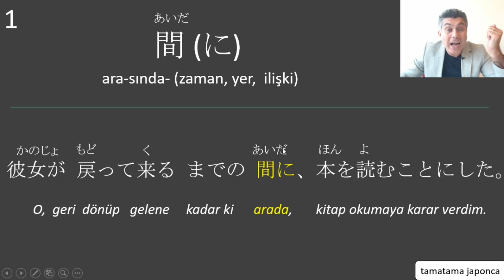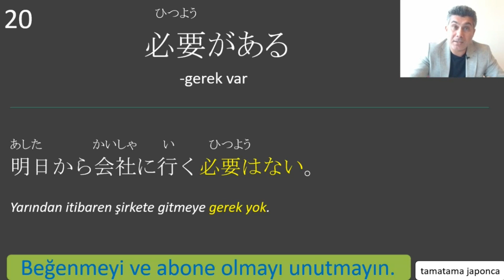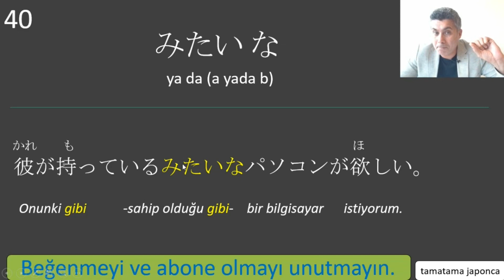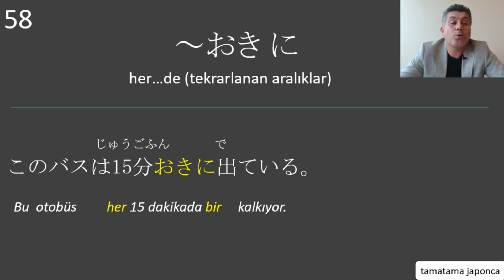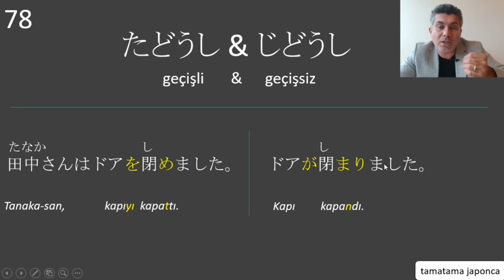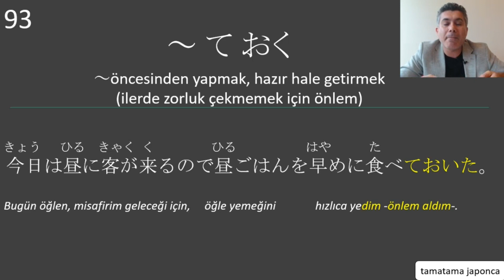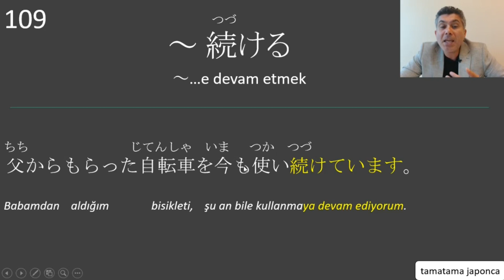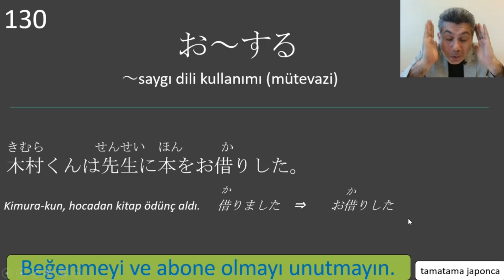N4 Tüm Dilbilgisi: 130 Temel Yapı |JLPT Japonca Yeterlilik Sınavı N4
Japonca Yeterlilik Sınavı (JLPT Japanese Language Proficiency Test, 日本語能力試験 ) serisinin bu videosunda N4'de (4級) sorumlu olduğunuz temel dilbilgisi yapılarını açıklıyorum. Size sunduğum 130 cümle yapısını özümsemeye gayret edin. Şimdiden iyi çalışmalar. 日本語能力試験4級文法

Japonca öğreniyorum
Kanji
漢字
N5
N4
JLPT
Japonca Yeterlilik Sınavı
日本語能力試験
Japonca tanışma
sıfırdan Japonca
nasıl Japonca öğrenebilirim
Japonca konuşma
Japonca kelime
Japonca nasıl yazılır
Japonca alfabe
Japonca a1
Japonca anime
Japonca alfabesi
Japonca başlangıç
Japonca başlangıç dersleri
Japonca basit cümleler
Japonca cümle
Japonca çeviri
Japonca çalışıyorum
Japonca dersleri
 Japonca giriş
Japonca dilbilgisi
Japonca dinle
Japonca diyalog
Japonca eğitim
Japonca gramer
Japonca kelimeler
Japonca giriş
Japonca günaydın
Japonca konuşma
Japonca günlük konuşma
Japonca sayılar
ücretsiz Japonca
Japoncaya başlangıç
Japonca
日本語
トルコ語
tamatama Japonca
tama tama Japonca